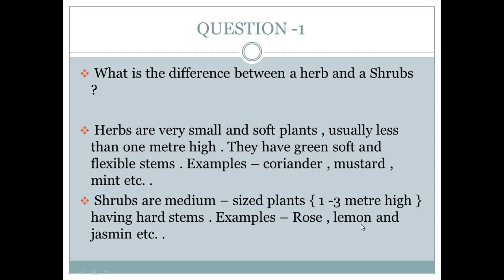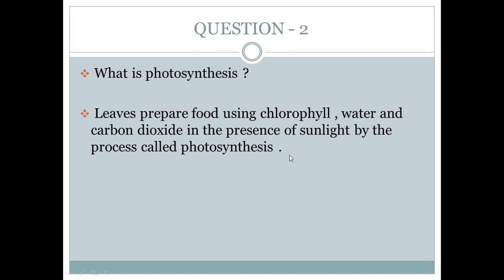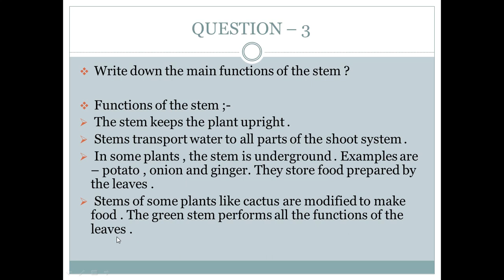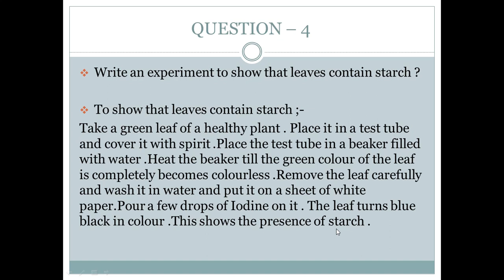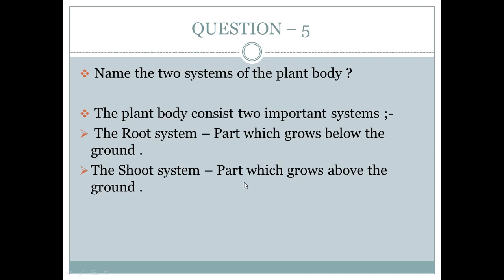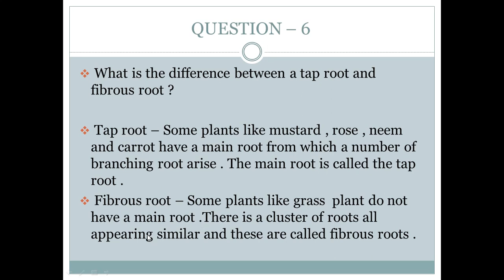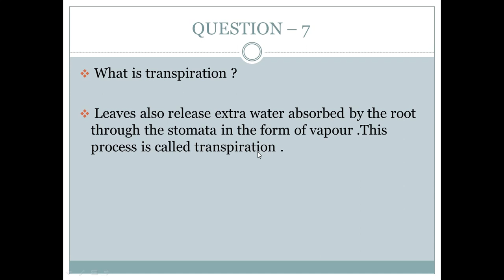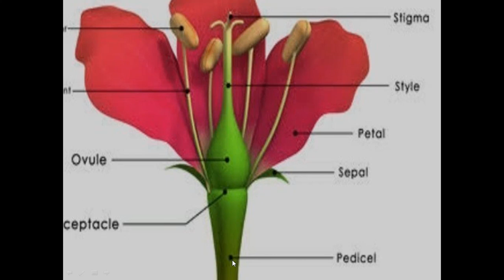EVS Class-6 Question And Answer Of Chapter-7 { Getting To Know Plants }